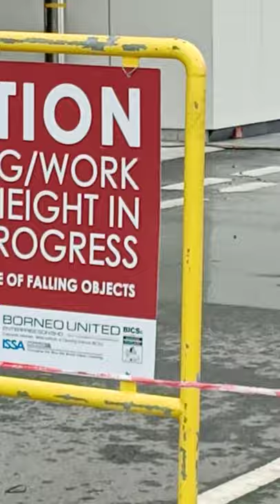Paglilinis Ng salamin sa labas Ng building gamit Ang gondola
Buwis buhay na trabaho